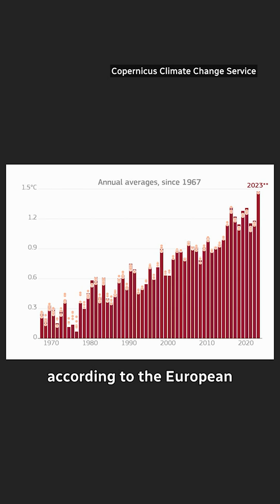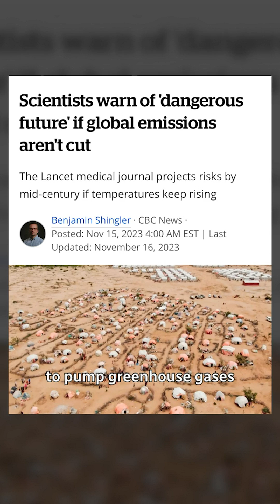What the hottest year on record means for our future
2023 was the hottest year on record, according to the European Union's Copernicus Climate Change Service. CBC News climate specialist Darius Mahdavi breaks down what this means and why we’ll be seeing more severe climate impacts such as wildfires, droughts and floods.